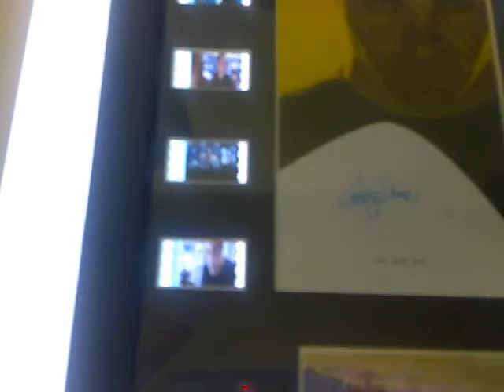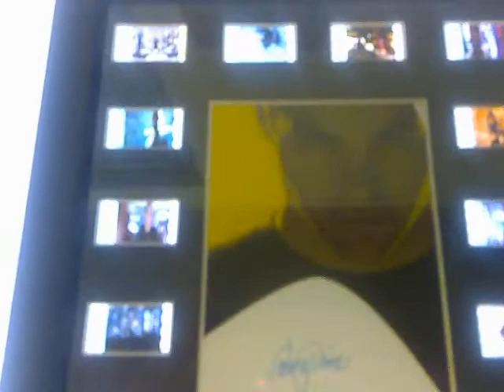Star Trek 2009 collectable filmcell . collectormania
Bought this at collectormania. . got to be the best movie ive seen in ages , and a great collectable to :O)